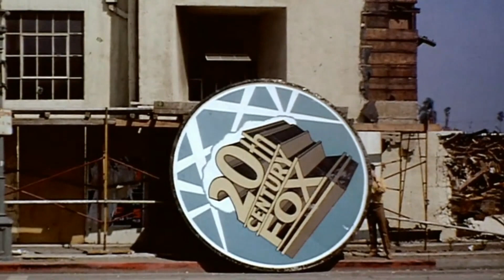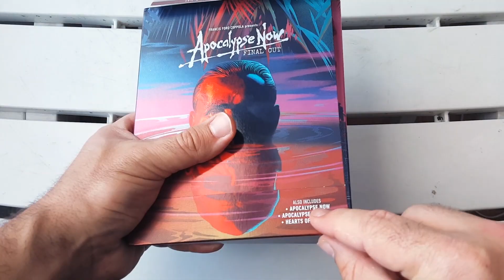¿POR QUÉ VER... Apocalypse Now?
Apocalypse Now es uno de esos films que aparece en todas las listas de "películas imprescindibles". Pero, ¿qué la hace tan especial? ¿Por qué es tan recordada y reverenciada? En este vídeo intentamos contestar a estas cuestiones analizando la película, su contexto histórico e influencia; o, por decirlo de un modo más sencillo, respondiendo a por qué deberías ver esta obra maestra del cine.